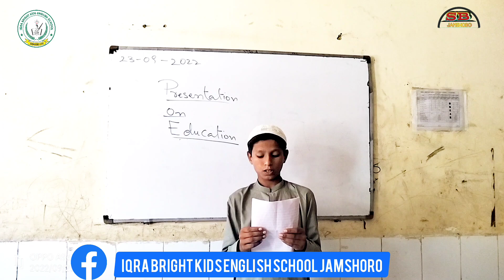Presentation || تعلیم کی اہمیت || Muhammad Hayat || Weekly Presentation 23-09-2022